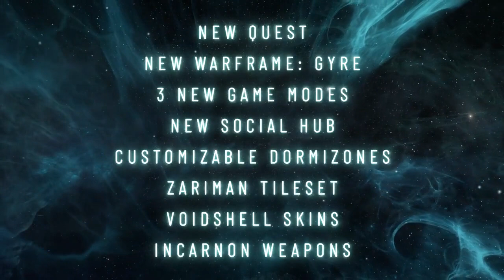Warframe Angels of the Zariman Gameplay Trailer PS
The Zariman Ten Zero cries out into the endless darkness of space. In a post-New War Origin System, something lingers in this Void-wrecked vessel that the Tenno once called home. Return to where it all began, find the source of the Zarimanâ€™s song and illuminate the mysteries that echo through its vacant corridors.Angels of the Zariman is the highly-anticipated follow-up to The New War, featuring new enemies, three new Mission types, an electrifying new Warframe and so much more - all seamlessly connected by a brand-new social hub.